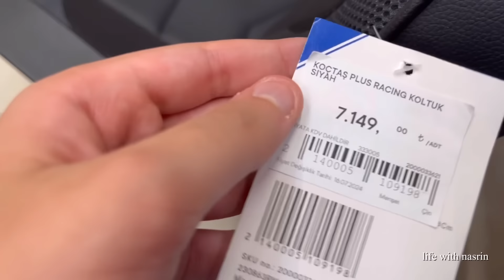بعد از دو سال اقامتمون رو توی ترکیه تمدید کردن؟!/ همراه با هوس تابستونه ی من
بعد از دو سال  اقامتمون رو توی ترکیه تمدید کردن؟!/ همراه با هوس تابستونه